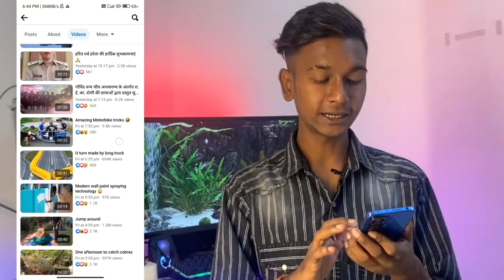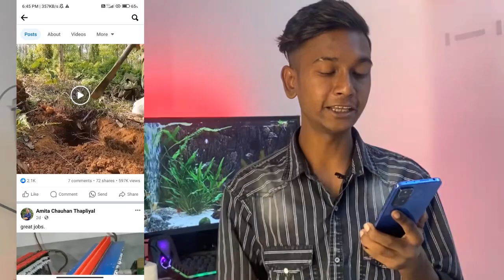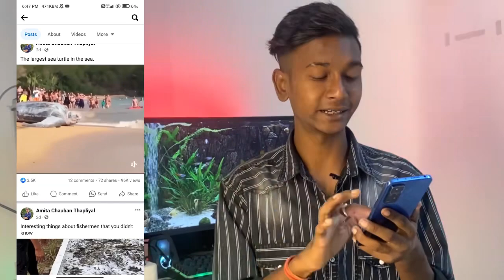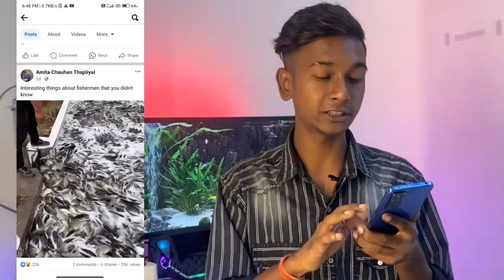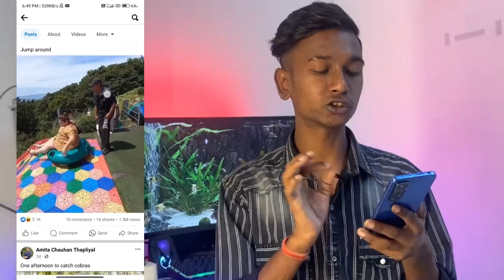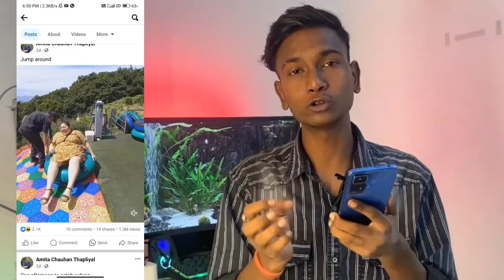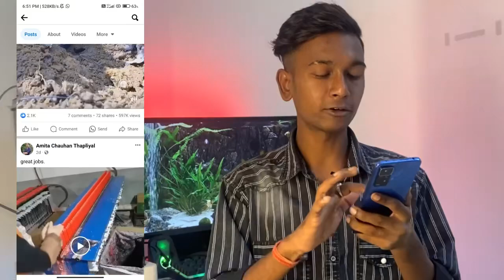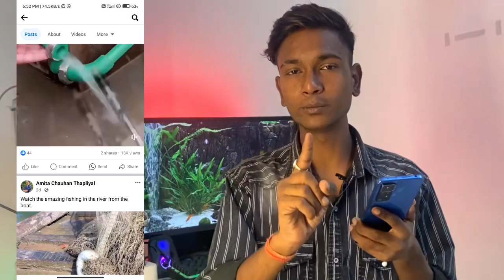विदेशी Video डालकर ₹6लाख/महीने कमाया | Copy paste and earn money from facebook | Online earning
Keyword.
earn money online,facebook earn money